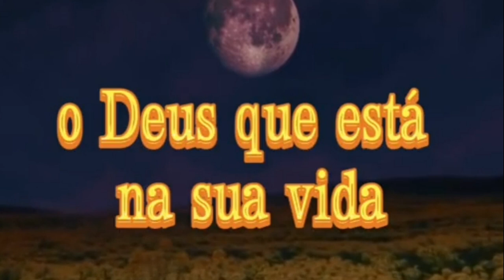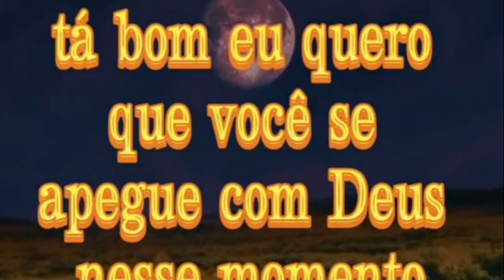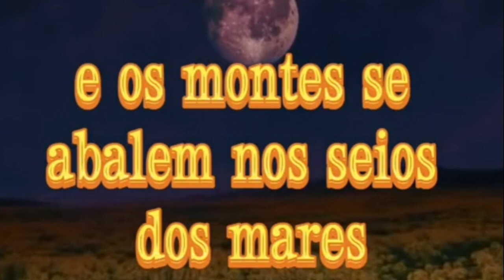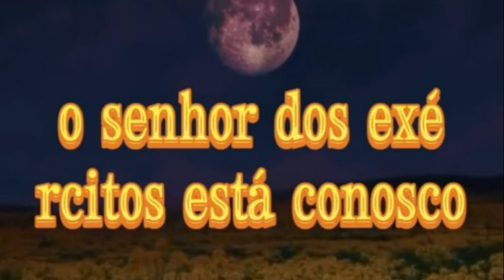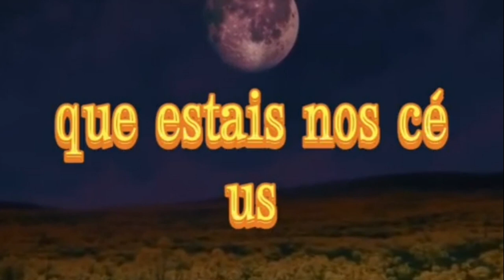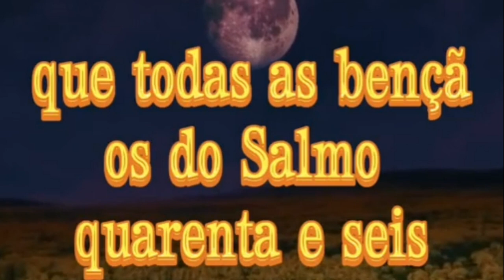Oração Salmos 46